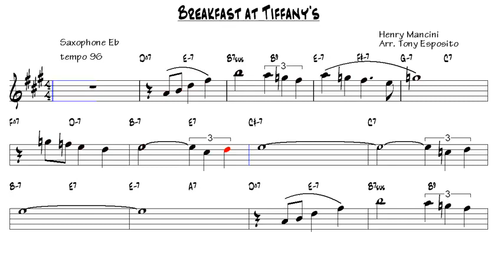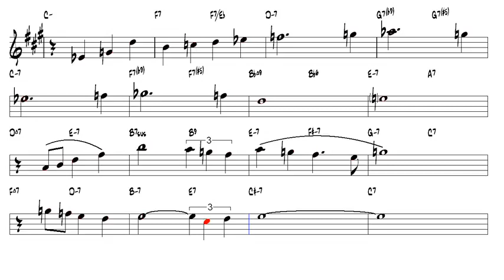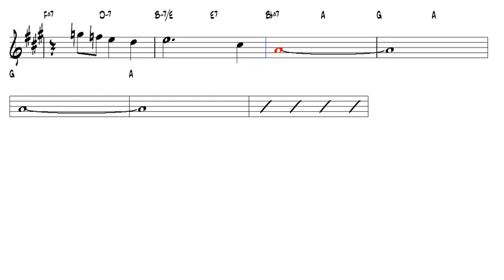Breakfast at Tiffany's Henry Mancini Alto Sax